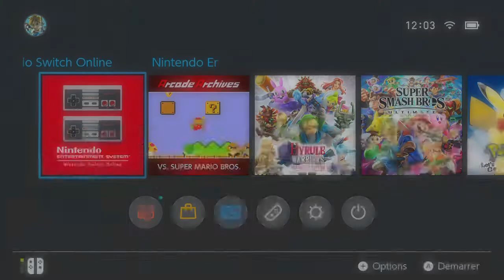Nintendo entertainment system : Super Mario Bros